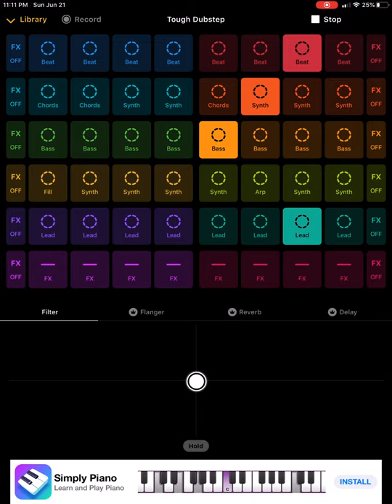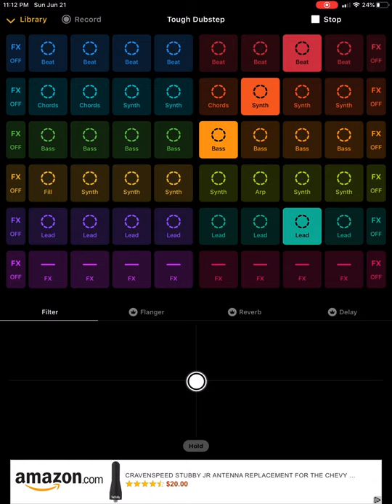Enjoy my music Im posting almost every day